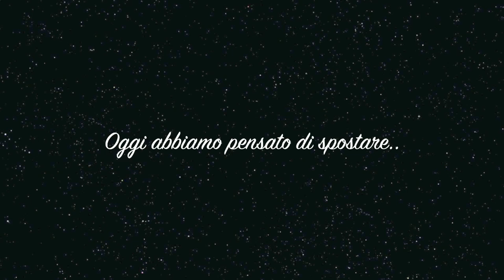Intervallo 1°C: Spostiamo la Cattedra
Ecco cosa facciamo durante l'Intervallo! :D